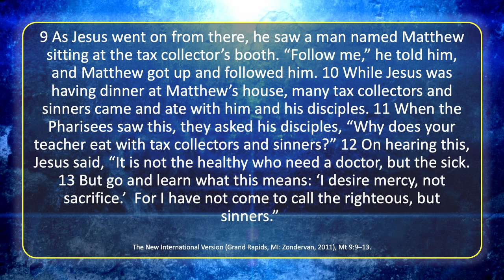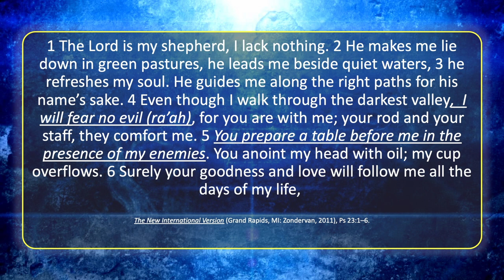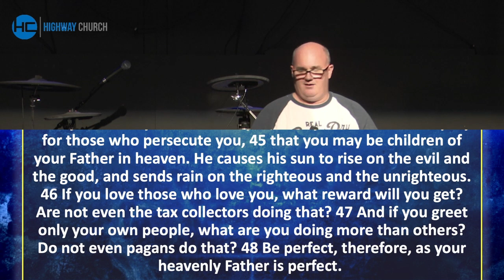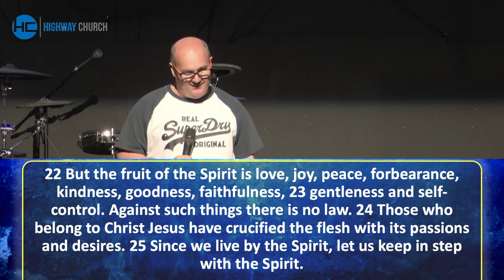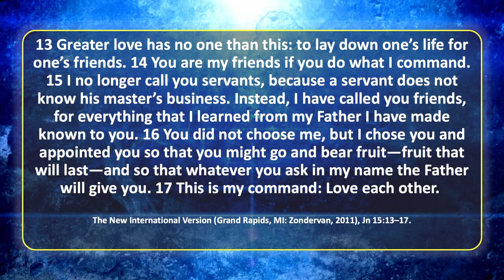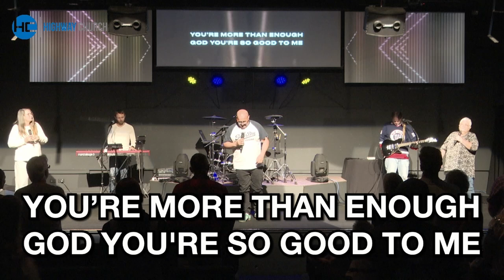Highway Sunday [14.7.2024] We Are Not Your Enemy